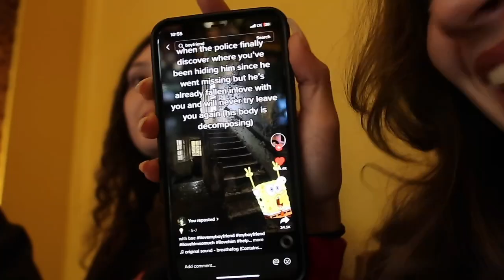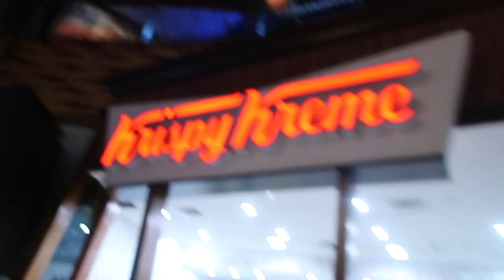day in the life